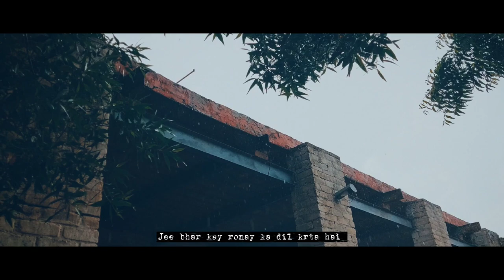Phone Cinematography | "Baarish Lete Aana"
singer : Darsha  raval